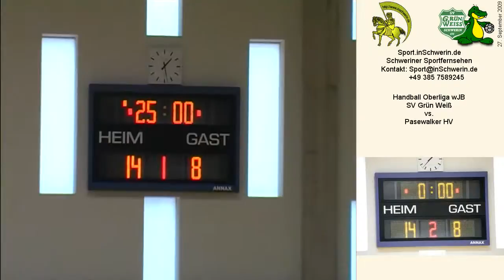Sport inSchwerin 23s1 T 03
Handball w Jugend B Oberliga SV GW Schwerin vs. Pasewalker HV